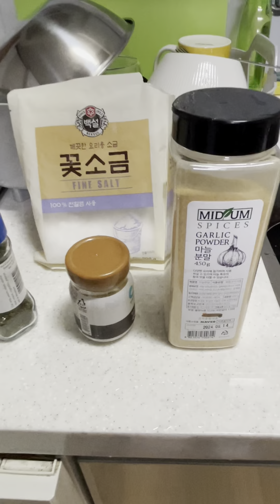Let’s prepare Ghana Jollof in Korea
Prepare Ghana Jollof rice with me in Korea